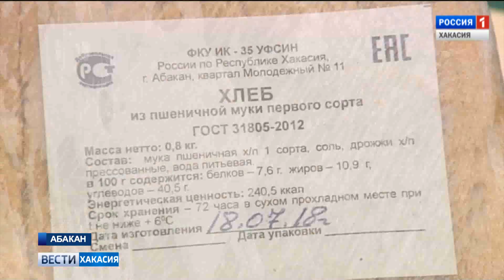35 колония расширяет производство, и готова составить конкуренцию обычному бизнесу. 27.07.2018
Как поставляют продукцию на волю?